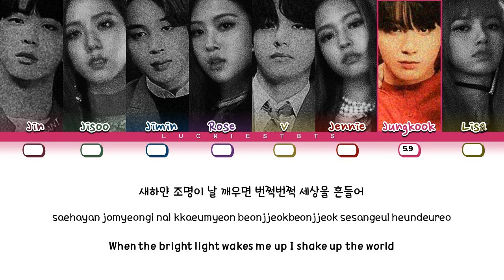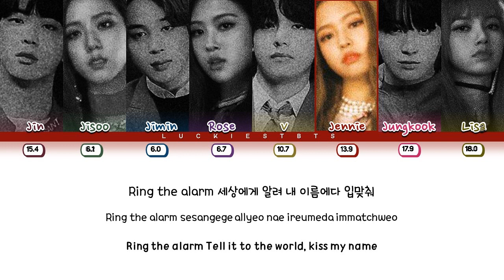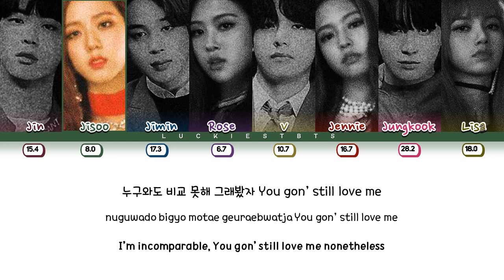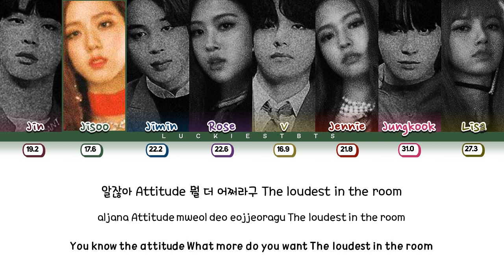How Would BTS & BLACKPINK Sing 'LALISA' LISA LYRICS+LINE DISTRIBUTION (FM)